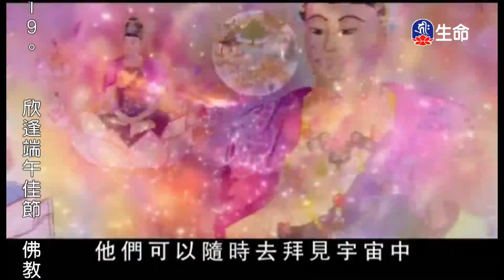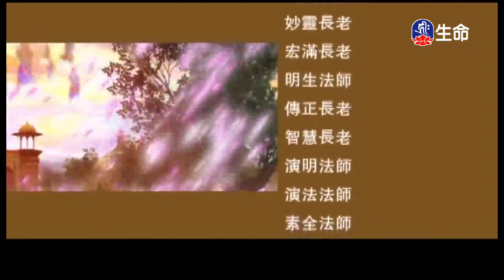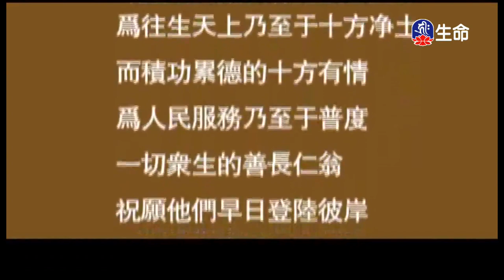釋迦牟尼佛的故事(9)_佛教動畫系列_(lifetv_20240603_07:30)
佛教動畫系列_釋迦牟尼佛的故事(9)。

The story of Buddha Shakyamuni(9)_Buddhist Animation Series_(lifetv_20240603_07:30)